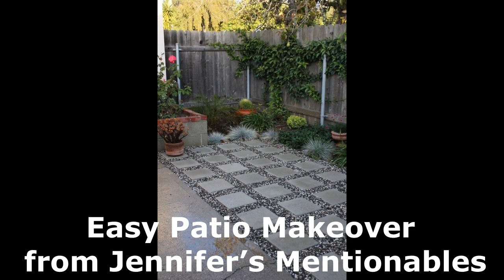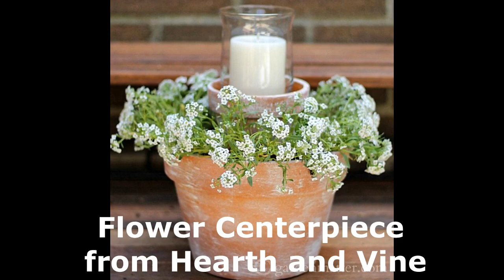100 BEST DIY OUTDOOR PATIO IDEAS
Brighten up your boring patio with these creative DIY outdoor patio ideas. From patio furniture to patio lighting and patio flooring ideas, there's a project for every inch of your patio and every skill level.

Sourses:

DIY Picnic Table with Built In Cooler from Home Depot Blog
Barrel Table (original source unknown)
large barrel + glass top + moss + string lights
Circular Brick Patio with Flagstone Walkway and Fire Pit (source unknown)
DIY String Light Poles with Concrete Bases from Home Depot Blog